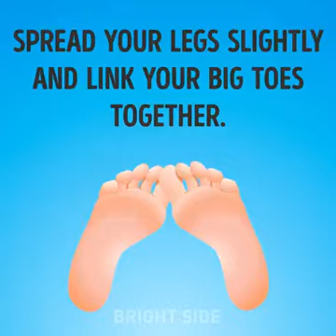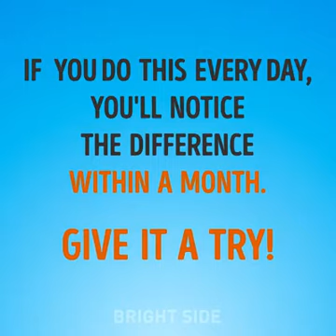Workout for plate stomach